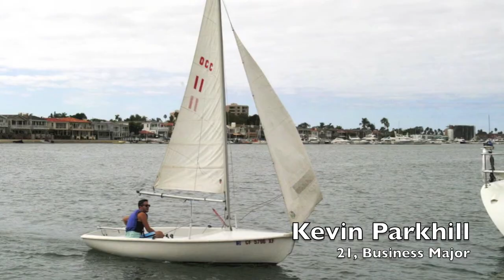Come sail away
Orange Coast College's Sailing Center is one of only a handful of sailing centers at community colleges nationwide. It offers a variety of courses including the one-unit class, Introduction to Sailing.